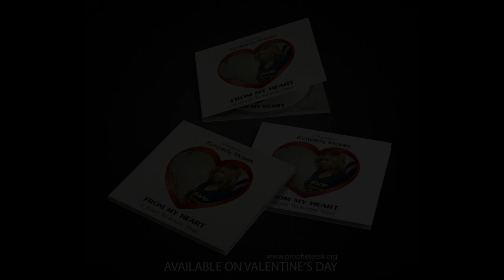I Went From Pizza to Jesus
Tron is a pizza lover but he loves Jesus. In today's vlog, he goes from pizza to Jesus Christ.